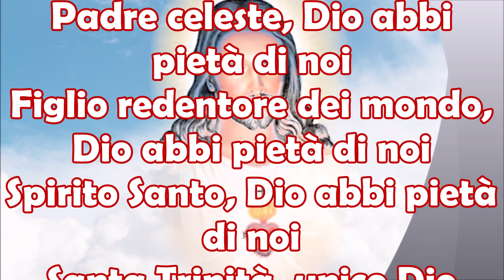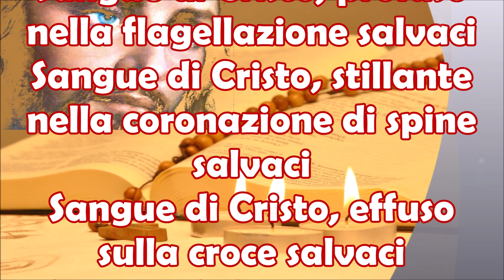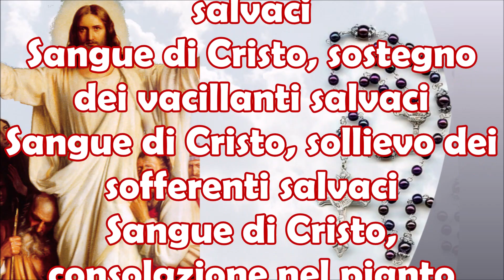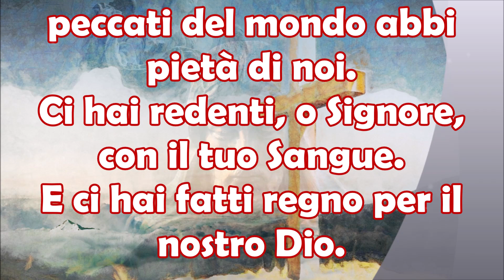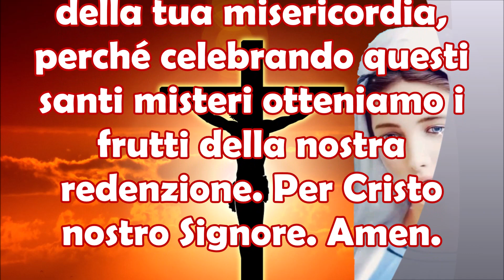Recita le Potentissime Litanie del Sangue di Gesù e Otterrai la sua Immensa Protezione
Sapete cosa sono le litanie? Le litanie sono preghiere liturgiche costituite da una serie di invocazioni rivolte a Dio, alla Vergine Maria, a Gesù ✝️, agli angeli e ai santi. In questo caso la litania viene rivolta al Sangue di Gesù. Una potente litania che può essere recitata ogni giorno, mattino o sera, durante le preghiere 🙏🏼 appunto del mattino e sera o anche durante il rosario quotidiano. Se avete bisogno della protezione di Gesù, se dovete farvi perdonare, se dovete chiedere al Figlio di Dio un aiuto, un sostegno, allora ecco che queste stupende litanie possono essere utilissime. Recitate le litanie con la fede nel cuore per ricevere la grazia dal Signore. Abbiate fede sempre e non abbandonate mai la preghiera 🛐 che è uno strumento potentissimo nella vostra vita cristiana. Recita le Potentissime Litanie del Sangue di Gesù e Otterrai la sua Immensa Protezione.